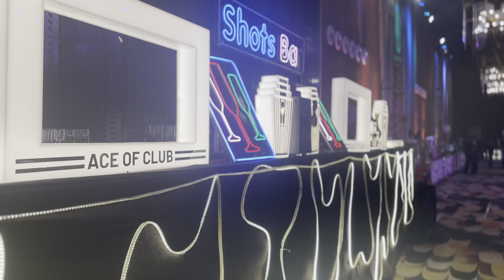Grand Haryanvi wedding | Baraat entry video | Part-1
Grand Haryanvi wedding | Yaar Ki shaadi | Baraat entry video | Part-1